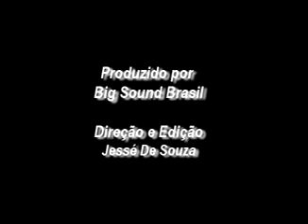Mc's Tom e Rodrigo - Em Nome Do Pai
Mais sequências (Set's) e vídeos de Charme, Downloads, Montagem Aquecimento, Dance, Funk da Antiga. É só clicar em Funk Nacional e curtir (links). Abraços do DJ Tony!